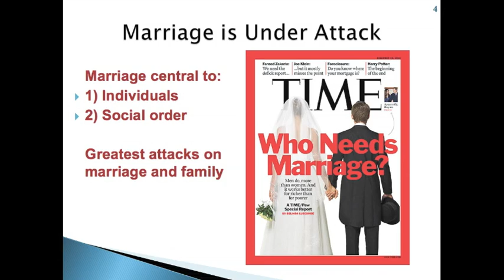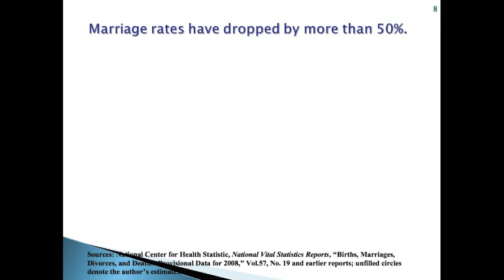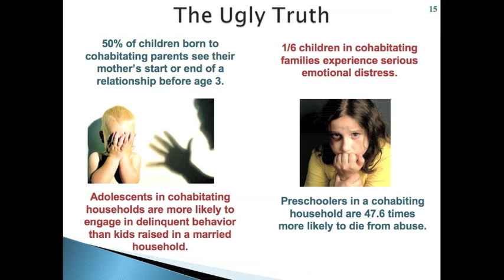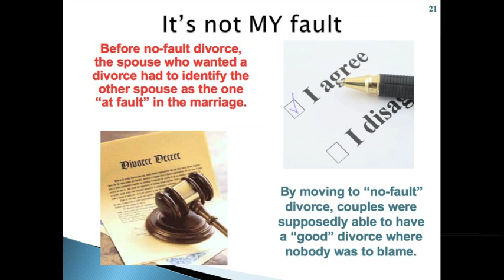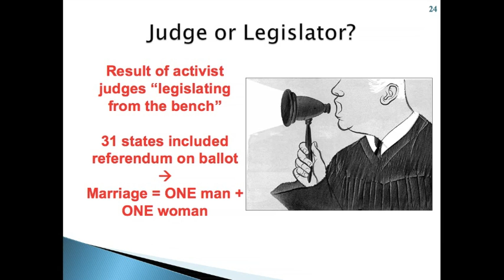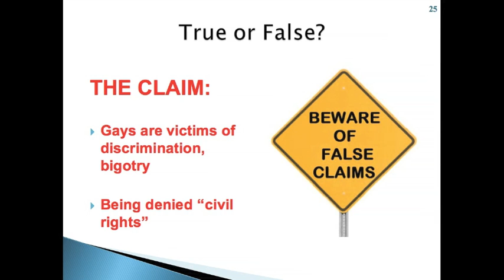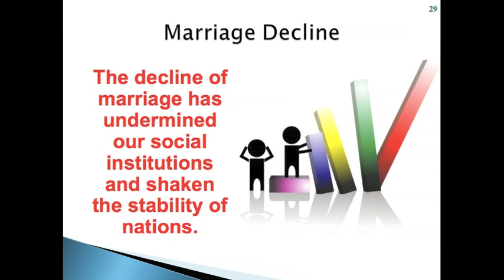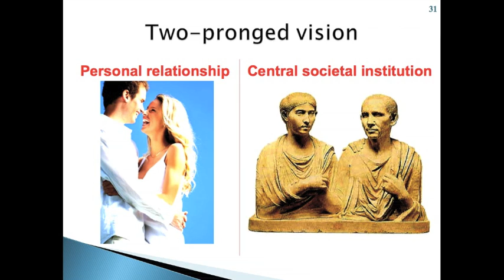Dr. Janice Crouse - Marriage